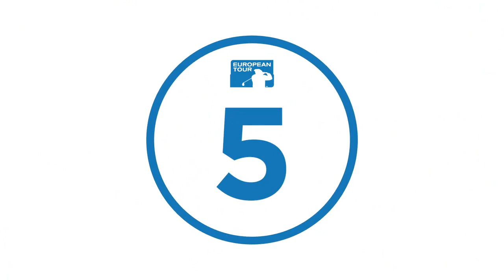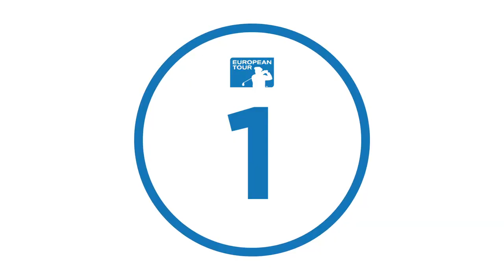with shot of the week @ Belgium KO - European Tour